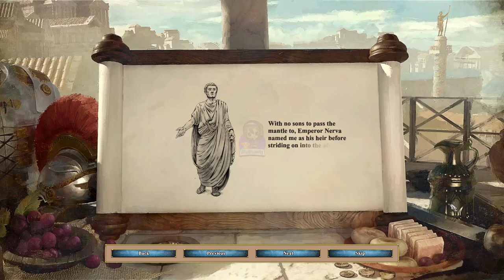Age of Empires 2 Return of Rome | Roman Repute | Trajan Campaign | AoE2 DE Return of Rome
Age of Empires 2 Definitive Edition Return of Rome - Full Gameplay | AOE2 DE Return of Rome - Trajan Campaign | Roman Repute | No Commentary

Welcome to Return of Rome, a completely new type of expansion pack that brings Age of Empires, the title that started it all, into Age of Empires II: Definitive Edition as a brand new self-contained experience. This new expansion will allow you to challenge friends with the original sixteen Age of Empires civilizations — plus one brand-new Return of Rome exclusive civilization, the Lac Viet— and relive the triumph and trials of antiquity. Battle your way across the ancient world with three new campaigns featuring conquerors, empire-builders, and gifted tacticians fighting desperately against fate!  As an additional bonus, the Romans will no longer be bound by time as they become a new playable civilization within Age of Empires II: Definitive Edition, ready to battle in the New Age.
17 Ancient Civilizations Assyrians, Babylonians, Carthaginians, Choson, Egyptians, Greeks, Hittites, Macedonians, Minoans, Palmyrans, Persians, Phoenicians, Romans, Shang, Sumerians, Yamato

One entirely new, Return of Rome exclusive: Lac Viet — The ancient civilization of Southeast Asia

New longtime fan-requested civilization for use in standard Age of Empires II: Definitive Edition:

Romans — Rise to the throne of an empire dominating the Mediterranean Sea and defend your borders against countless barbarian invasions. The Roman unique units are the Legionary, a sturdy infantry unit, and the Centurion, a heavy cavalry unit that increases the power of nearby Militia-line units. Available in singleplayer and unranked multiplayer games.

Three New, Fully Voiced Campaigns

Sargon of Akkad — An unlikely man rises to power in the city-states of Mesopotamia: Sargon is a simple cupbearer to the king, but everything changes when the war goddess Ishtar appears in his dreams. Under her guidance, Sargon leads the quarreling Sumerians into a new age, but the appealing nature of power forces him to choose between his divine destiny and his personal ambition. In this campaign, you will play as the Sumerians.
Introducing the D3 Game Mode, inspired by a ruleset made popular in Vietnam, is now an official part of the franchise!

Pyrrhus of Epirus — As the Wars of the Diadochi saw Alexander the Great’s successors throw the Greek world into chaos, Pyrrhus of Epirus began as a small player among Titans. Will he become worthy of the legendary Hannibal Barca’s judgment of him – a renowned general of the age – or will his constant uphill struggle prove insurmountable? In this campaign, you will play as the Macedonians.

Trajan — Marcus Ulpius Trajanus climbed the ranks of the legions while Emperor Domitian’s tyrannical rule tarnished the Roman Empire’s glory. When circumstance elevates him to the throne as Emperor Trajan, he inherits a realm on the brink of disaster. Will resourcefulness, virtue, and military might be enough to save Rome and lead it to its historical zenith, or will the Roman Empire collapse four centuries before its time? In this campaign, you will play as the Romans.